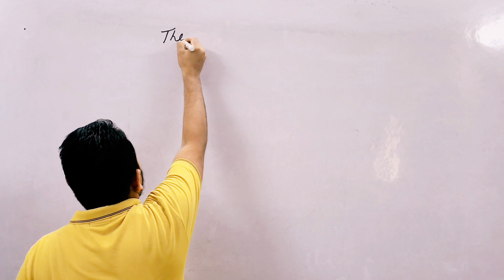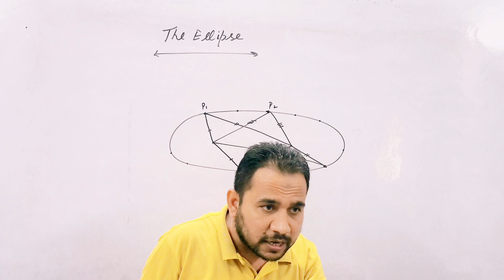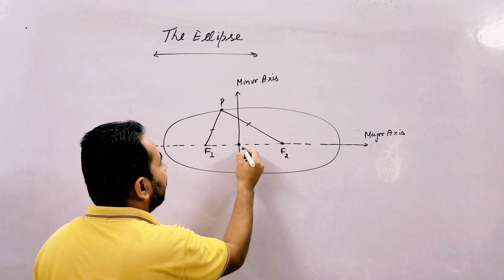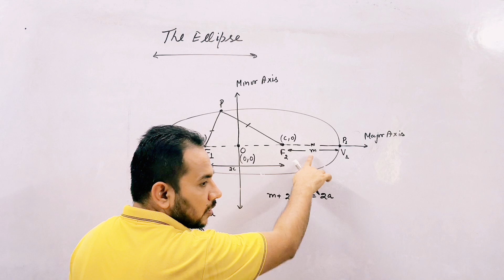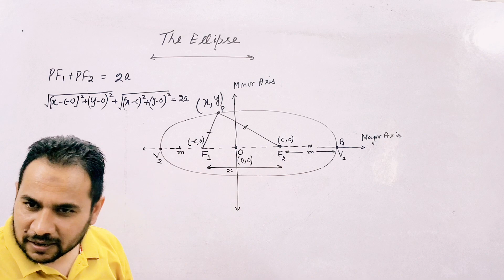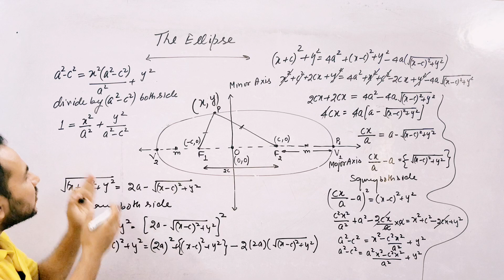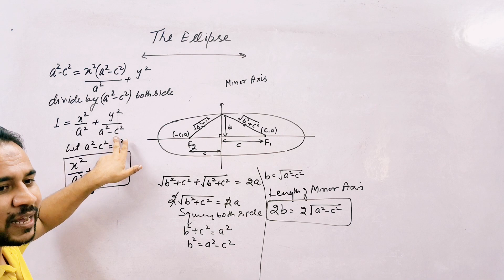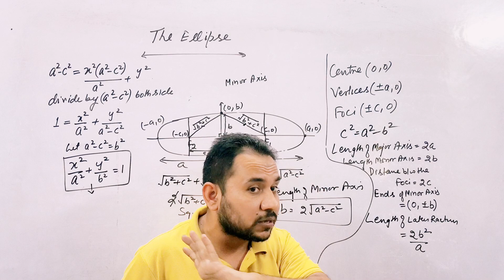Class 11 The Ellipse lecture 1| conic section | one shot |NCERT maths | CBSE board |Alibro Classes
Ellipse Definition

An ellipse is the locus of points in a plane, the sum of whose distances from two fixed points is a constant value. The two fixed points are called the foci of the ellipse.

Ellipse is an integral part of the conic section and is similar in properties to a circle. Unlike the circle, an ellipse is oval in shape. An ellipse has an eccentricity less than one, and it represents the locus of points, the sum of whose distances from the two foci is a constant value. Simple examples of the ellipse in our daily life is the shape of an egg in a two-dimensional form, the running tracking in a sports stadium, etc.

Here we shall aim at knowing the definition of an ellipse, the derivation of the equation of an ellipse, and the different standard forms of equations of the ellipse.
In mathematics, an ellipse is a plane curve surrounding two focal points, such that for all points on the curve, the sum of the two distances to the focal points is a constant. It generalizes a circle, which is the special type of ellipse in which the two focal points are the same. The elongation of an ellipse is measured by its eccentricity, a number ranging from e=0 (the limiting case of a circle) .